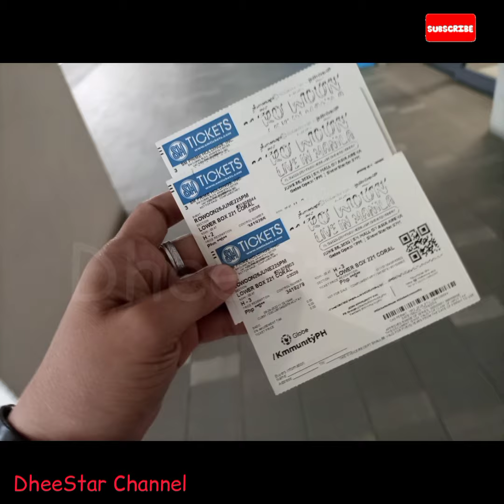Rowoon Live in Manila (part 1) | Sf9 | DheeStar Channel